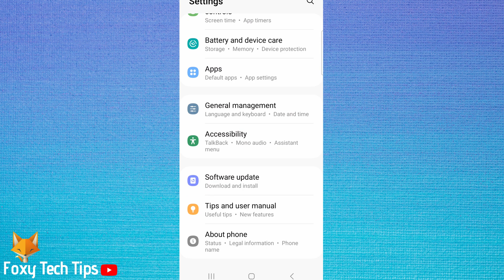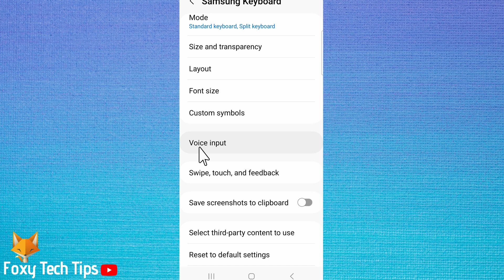How To Remove Voice Typing On Samsung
Easy to follow tutorial on removing voice typing on Samsung. When you tap on the microphone button in the top right of the Samsung keyboard you can use the voice-to-text option.

If you don’t want this option to be available at all then follow the next steps.

Steps:

Open up the settings app.

Scroll down the settings and choose ‘general management’.

Then tap on ‘keyboard list and default’.

Select ‘samsung keyboard’.

Scroll down and tap ‘voice input’.

Select ‘non’.

Go back to the ‘keyboard list and defaults’ page and turn the toggle off to the right of ‘google voice typing.

Now if you go back to the keyboard you will see that the voice typing option has disappeared.